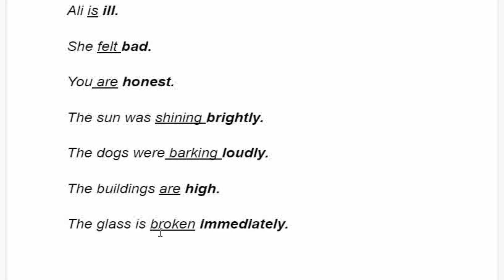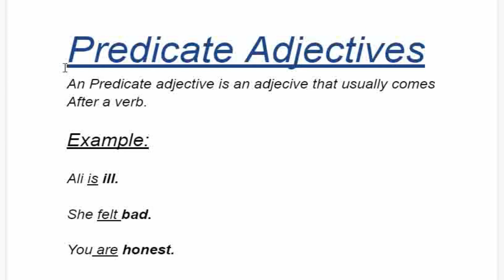Predicate Adjectives Sentences - Predicate Adjectives In Hindi Class 38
Predicate Adjectives Sentences - Predicate Adjectives In Hindi

In grammar, a subject complement or predicative of the subject is a predicative expression that follows a linking verb and that complements the subject of the sentence by either renaming it or describing it. It completes the meaning of the subject. Wikipedia

Topics Covered:
Predicate Adjectives Sentences
Predicate Adjectives In Hindi
What Is Predicate Adjective
Predicate Adjective
Adjective Meaning
Possessive Adjectives
Comparative And Superlative
Adjective Examples
Describing Words
Adjective Words
Adjectives To Describe A Person
Types Of Adjectives
Comparative Adjectives
List Of Adjectives
Positive Adjectives
Superlative Meaning
Comparative And Superlative Adjectives
Adjectives That Start With A
Superlative Adjectives
Compound Adjectives
Demonstrative Adjectives
Adjective Meaning In Hindi
Personality Adjectives
Adjectives In English
Bad Comparative And Superlative
Descriptive Adjectives
Adjectives That Start With E
Good Comparative And Superlative
Words To Describe A Person
Irregular Adjectives
Adjectives That Start With S
Adjective In Hindi
Spanish Adjectives
Adjectives That Start With R
Negative Adjectives
Adjectives That Start With M
Adjective In Tagalog
Adjectives And Adverbs
Comparative Superlative
Adjectives That Start With T
Good Adjectives
Adjectives With A
Adjectives That Start With L
Far Comparative And Superlative
Adjectives That Start With C
Adjectives To Describe People
Little Comparative And Superlative
Strong Adjectives
Positive Comparative Superlative
Degrees Of Adjectives